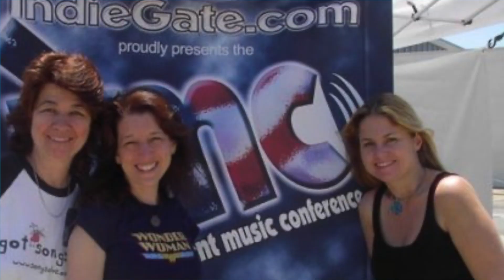Ep.11 The Times They Are a Changin' with Toni Koch (Artist Promotions)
“Whatever anybody else has told you to be, get over it and be who you are.”

Toni Koch is an Independent Artist Promoter from Phoenix, Arizona. Toni found her tribe in the late 70s and early 80s movement when folk was overtaken by disco. A songwriter first, Toni began working at record stores like Zia Records and Tower Records and soon began to DJ in local clubs. Then local area promoter Danny Zelisko gave her a shot at doing something new: forming a street-team to promote national artists who were touring through Arizona in exchange for free LPs!

Very much a part of the counterculture and not very at home in a dress, Toni couldn’t believe that the executives would send cases of Barbara Streisand and only two copies of U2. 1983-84 was some of the very first signs of the Indie music ethos coming to the streets.

Her work allowed her to experience some of the earliest days of phenoms like Billy Joel, Bruce Springsteen, Bonnie Raitt and Tori Amos, and when a fiery young independent Australian artist name Gilli Moon came to America to find a break, Toni was able to get her an opening spot for Simple Minds at the Celebrity Theater.

Gilli would go on to found Warrior Girl Music and the independent songwriter association SongsAlive! and the two moved to Los Angeles where Toni stayed for 11 years until her recent return home to Phoenix.

Toni says “My whole life has been about adjusting to the need of changes.” In this episode we dive a little into the spiritual perspective, seeing through the underlying symbolism of life and her belief that ultimately “it’s not about the money.” We also talk about the dominance of Clear Channel radio and all the changes that brought, as well as delving into questions about how an artist can take-in professional feedback while still staying true to themselves.

Featured Art:
Dark Side (written by Toni Koch and Joy Neumann, performed by Toni Koch)
Million Dollar Noise (written and performed by Toni Koch)

Guest: Toni Koch

Host: Steven Leavitt

“Coach The Person, Not The Problem” (book, formerly titled Reflective Inquiry)
Stephen Bannon (the one you like!)

Arizona Songwriters deal has expired, but do mention this podcast.

Please review this podcast on Google Play, iTunes and Stitcher and help other creatives find their tribe!